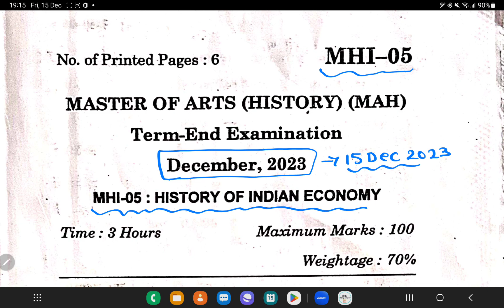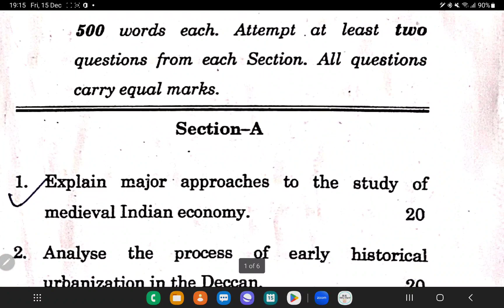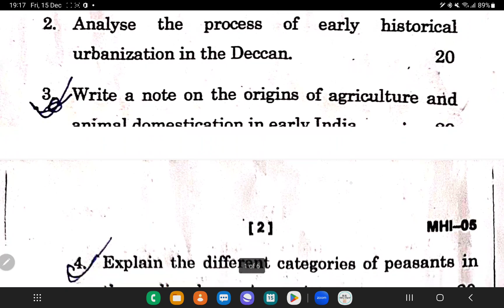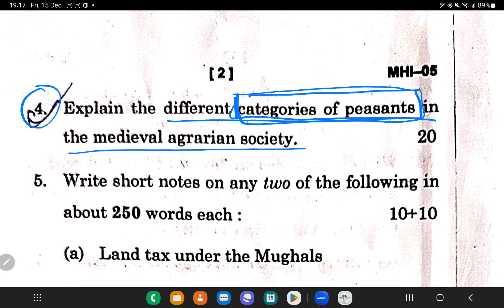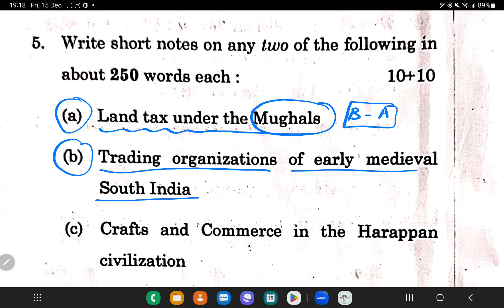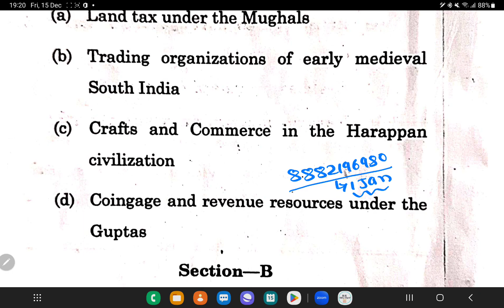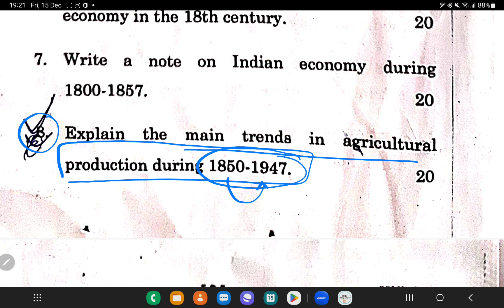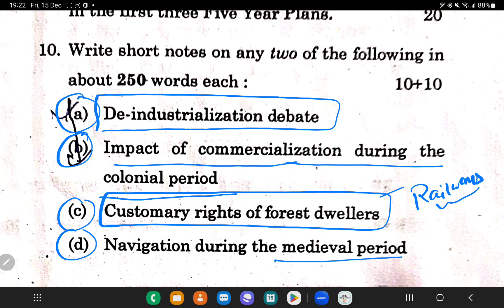MHI05 December Exam Questions paper 2023 Analysis|जो बताया सब कुछ वही से आया एग्जाम में☺️